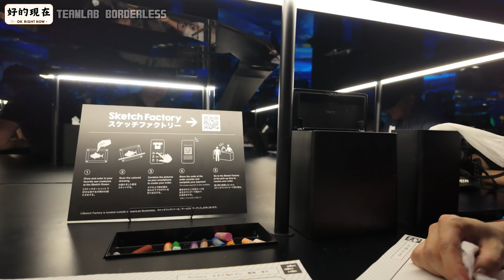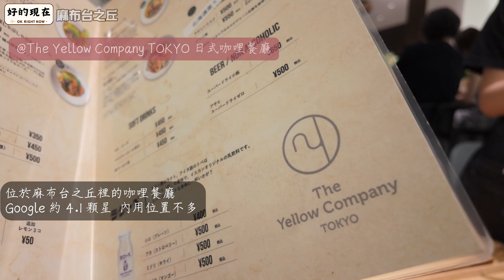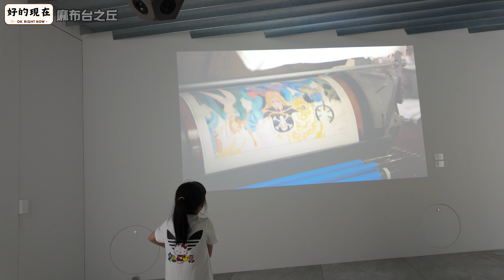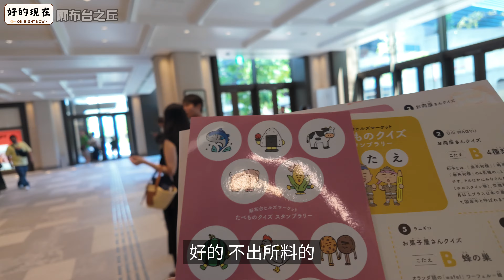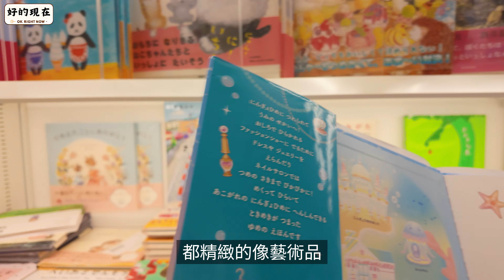2024 Tokyo EP.2 - 麻布台之丘 teamLab Borderless 展覽讓人感嘆，不小心說散就散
拍攝於 2024 年 8 月，內容為第三天前往麻布台之丘 teamLab 的

0:15 麻布台之丘
5:47 The Yellow Company
6:22 麻布台 Hills 散策 arabicacoffee shuieishuamanga azabudaihills market
8:20
8:52 六本木之丘

여름 카페
by 물고기꿈

Are You Ready for Me Baby
by Funky Giraffe